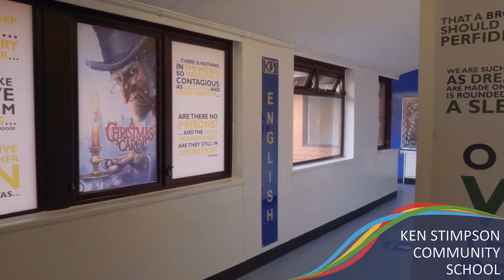Year 6 Virtual Open Evening 2021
We look forward to virtually welcoming you to our school on Wednesday 29th September at 6pm.  for more details